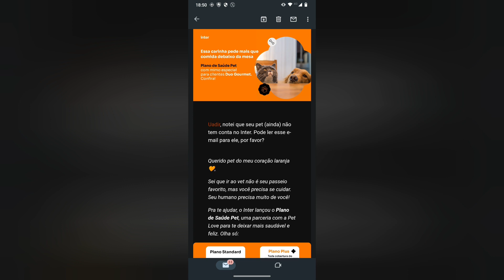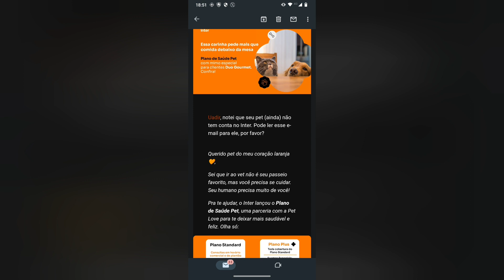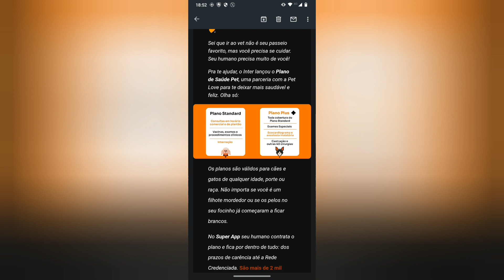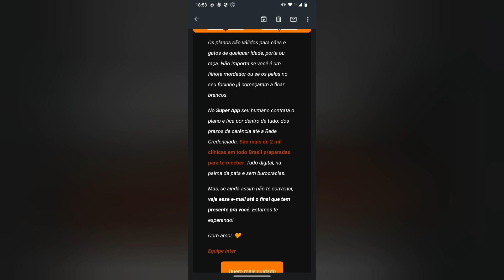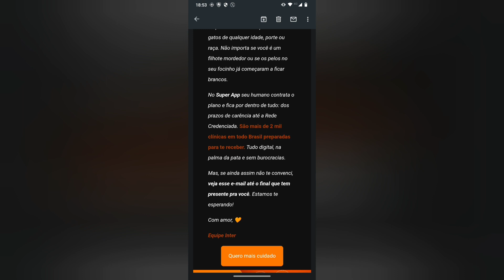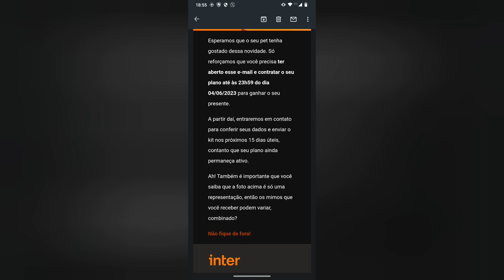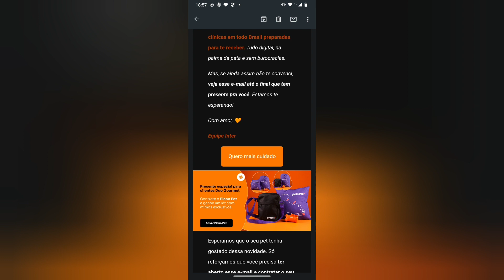Inter lançou o Plano de Saúde Pet 🐕